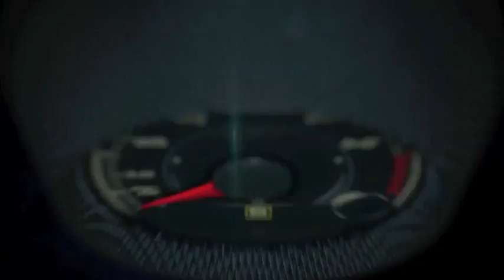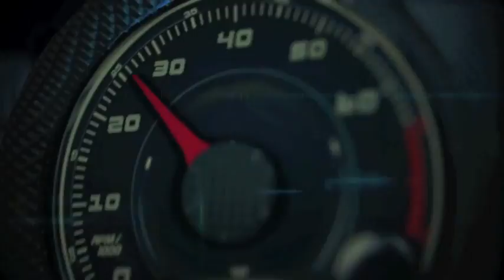Autos 0 60 2015 Chrysler 200 with Head of Interior Design, Klaus Busse